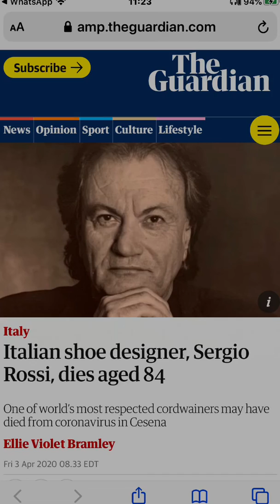16 boots - Thank you, Sergio Rossi - Rip